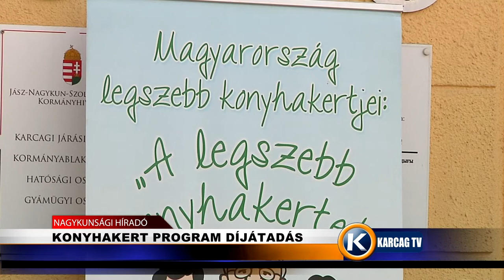Konyhakert program díjátadása karcagtv